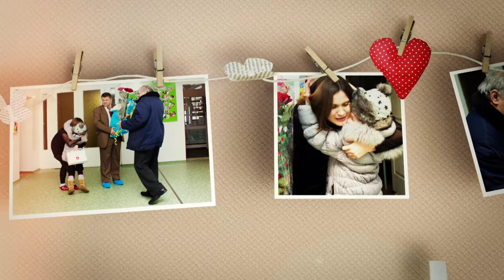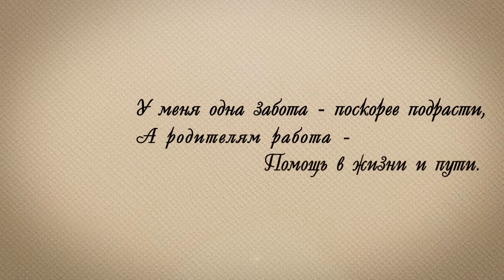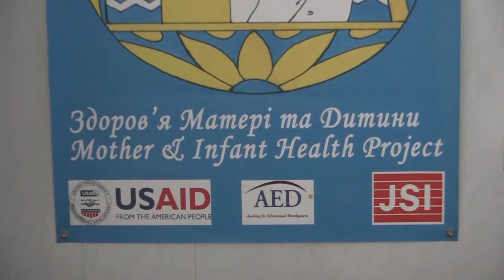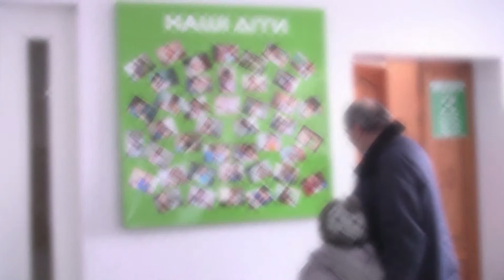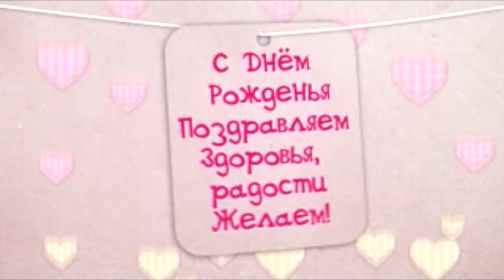Выписка из роддома